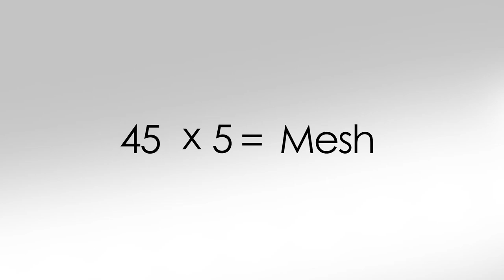Mesh & Line Screen Formula - 15 Second Lesson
To determine the maximum line screen for a mesh divide mesh count by 5.

Use a 46 or lower line screen.

To determine proper mesh for an existing line screen multiply line screen by 5.

Use mesh equal or greater, never lower.

Simple.